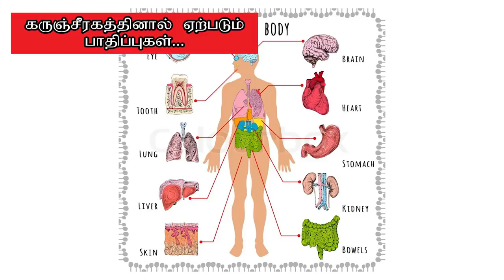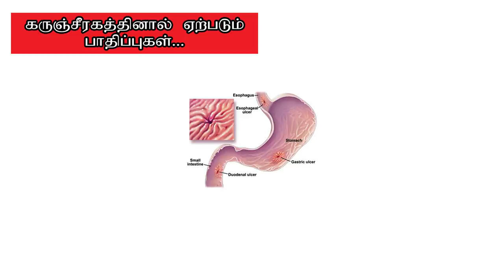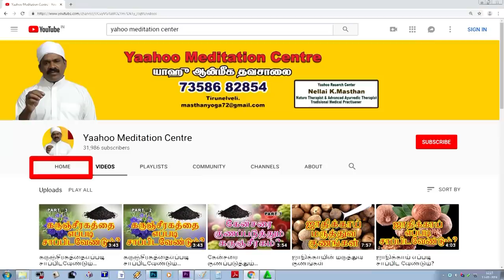கருஜீரகத்தை யார்? யார்? சாப்பிட கூடாது / Black Seed is not suitable for?7358682854